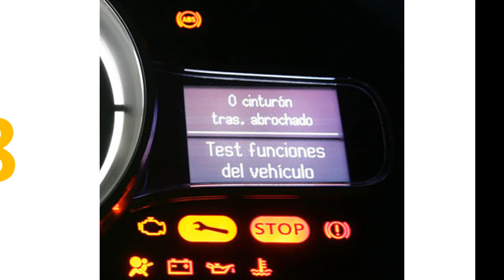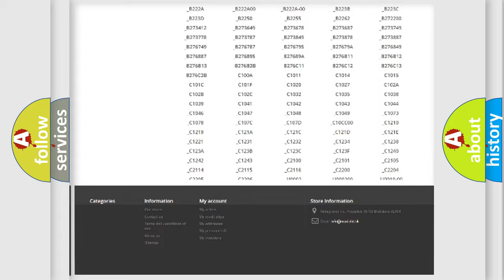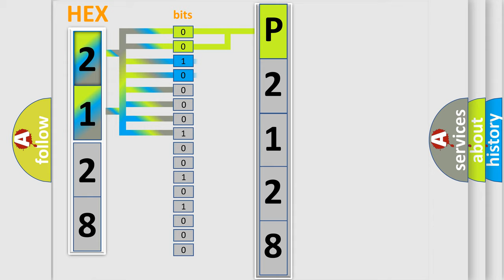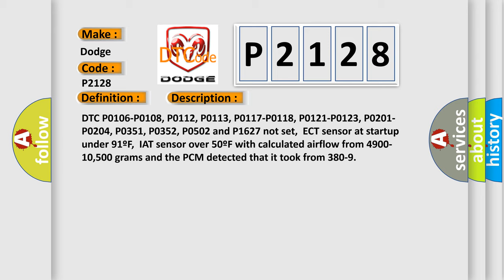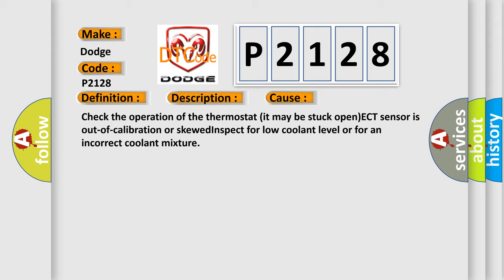DTC Dodge P2128 Short Explanation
Contents:
0:21 Basic DTC analysis according to OBD2 protocol standard.
1:48 Insight into programming
2:58 A diagnostically understandable description of the Diagnostic Trouble Code
3:05 Basic error definition

Make:
Dodge
Code:
P2128
Definition:
Thermostat System Malfunction
Description:
DTC P0106-P0108, P0112, P0113, P0117-P0118, P0121-P0123, P0201-P0204, P0351, P0352, P0502 and P1627 not set,ECT sensor at startup under 91ºF,IAT sensor over 50ºF with calculated airflow from 4900-10,500 grams and the PCM detected that it took from 380-9
Cause:
Check the operation of the thermostat (it may be stuck open)ECT sensor is out-of-calibration or skewedInspect for low coolant level or for an incorrect coolant mixture